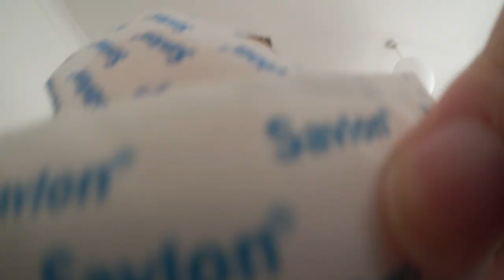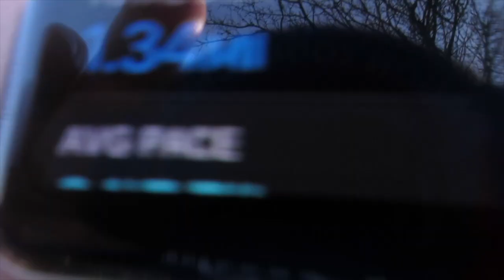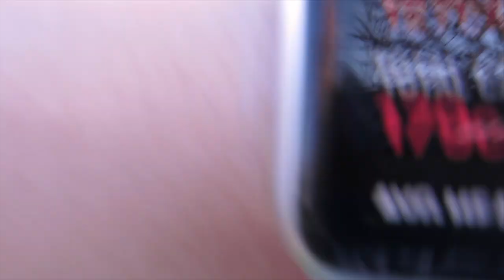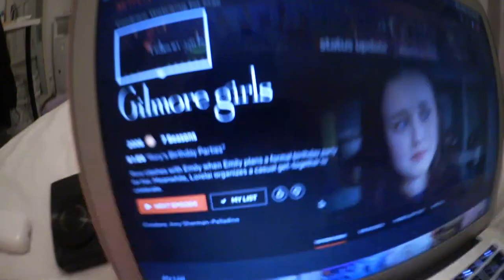Quarantine Vlog?!?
Hi everyone, this is pretty much what i've been up to whilst self isolating with my family in the UK during the coronavirus pandemic, really hope you enjoy this vlog! please STAY SAFE and be careful, I'm praying for you all at this scary, uncertain time xXx